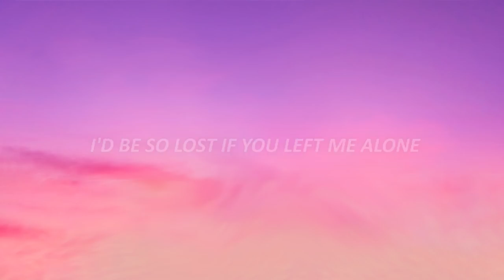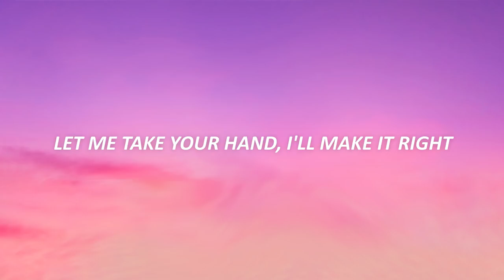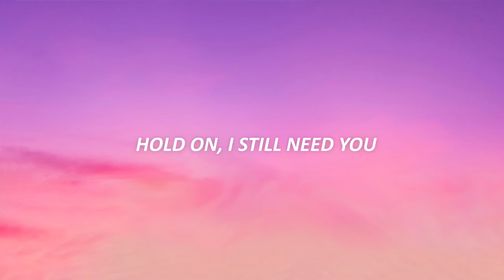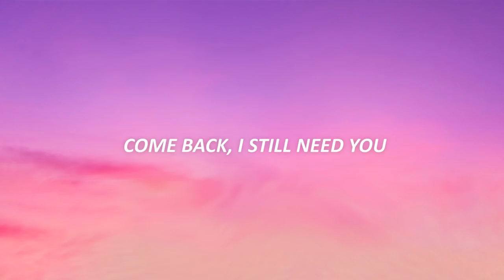Chord Overstreet - Hold On (Lyrics)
Chord Overstreet - Hold On (Lyrics) TikTok

🎤 Lyrics:

[Verse 1]
Loving and fighting
Accusing, denying